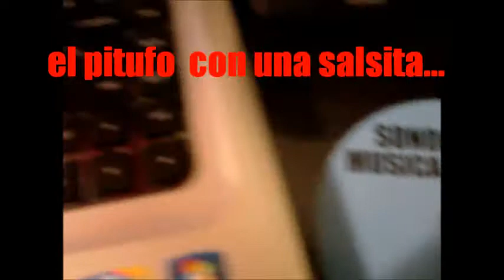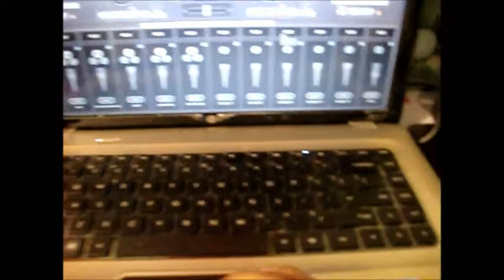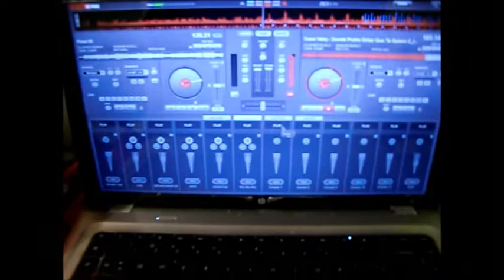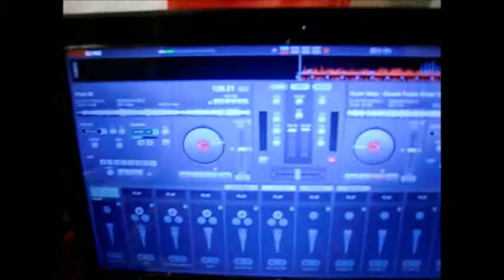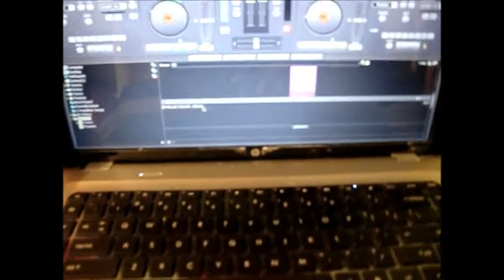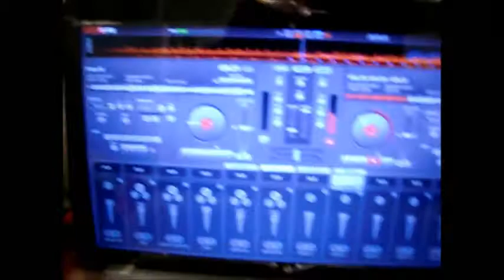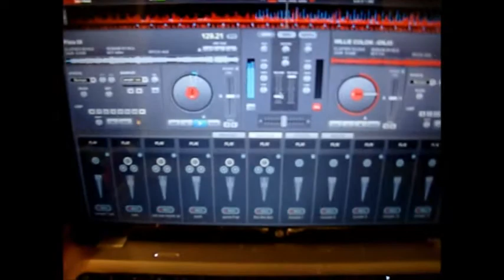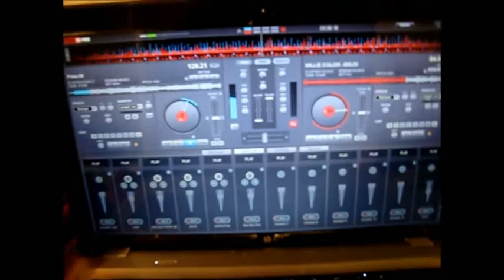viernes de rumba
el pitufo con una salsa antes de la rumba